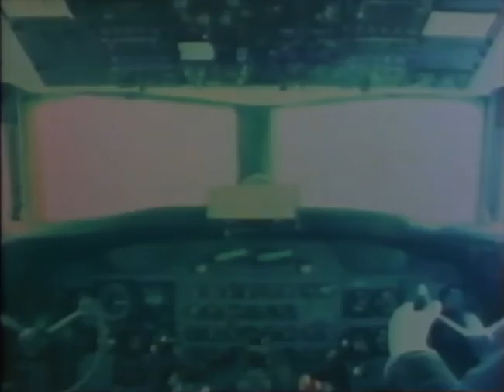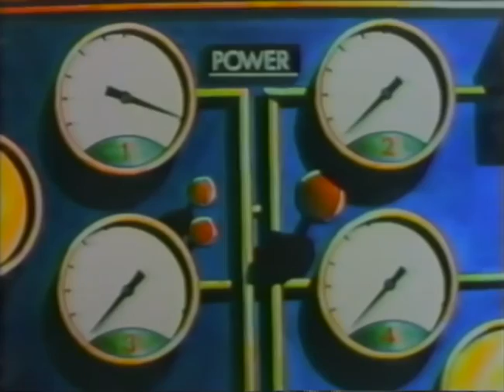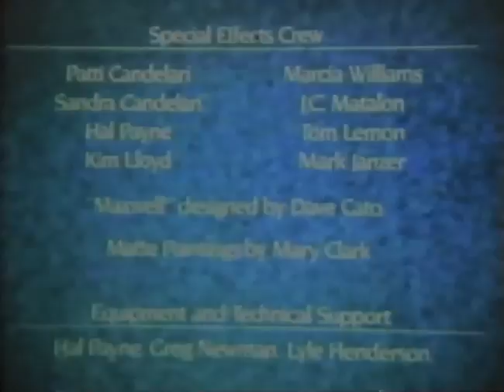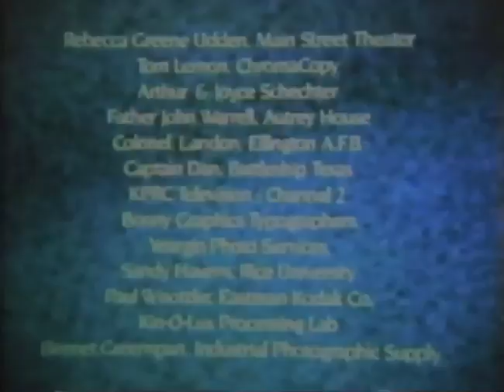The Jet Benny Show 1986 VHS Full Movie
In the distant future stand the remains of a civilization on the brink of destruction: The city of Altimeera. The power hungry Lord Zane wants to complete his World Empire with the addition of this ancient, noble citadel. His plan: Kidnap the heirs to the throne of Altimeera and take control.

  The only thing that could possibly prevent the city's D-Day climatic future is a man from its Grade-B cinematic past. With the help of his faithful co-pilot, Rochester, Jet Benny leaps into parsimonious action to do battle with Zane and his cronies.

  The spirit of the 40's meets the pseudo-technology of the 80's. Never have so few done much for so many... for so little. If Jack Benny were alive, he would have wanted it this way.

77 Minutes, COLOR, 1986, Comedy/Adventure